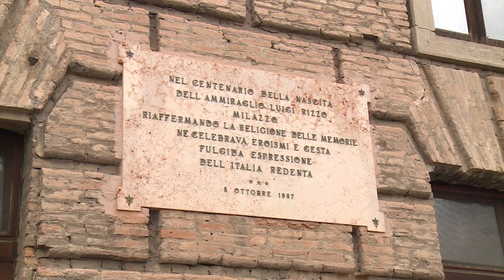Milazzo, approvato in giunta il Piano Triennale delle Opere Pubbliche